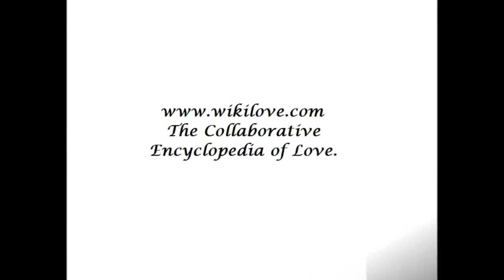Ha Ga In and Yun Jung Hoon Love Compilation